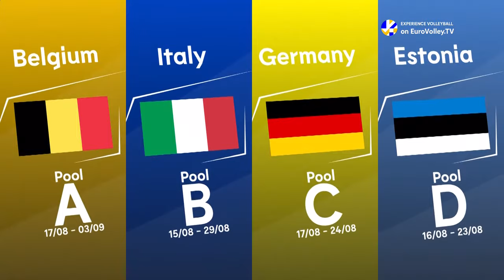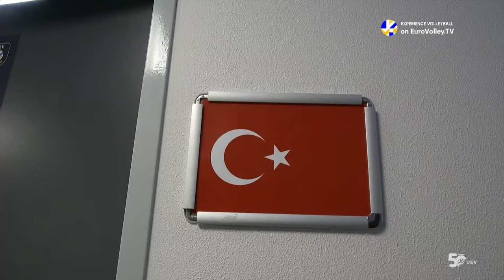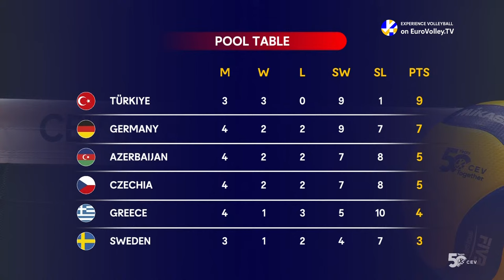Full Match | Greece vs. Türkiye - CEV EuroVolley 2023